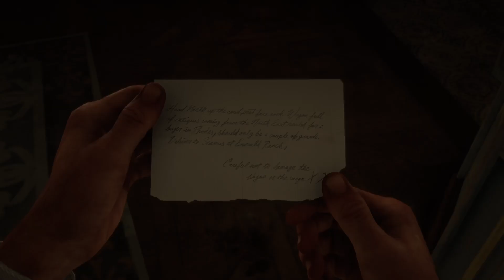Red Dead Redemption 2 - 100% Walkthrough [PS5] – Coach Robbery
Developed by the creators of Grand Theft Auto V and Red Dead Redemption, Red Dead Redemption 2 is an epic tale of life in America’s unforgiving heartland. The game’s vast and atmospheric world will also provide the foundation for a brand new online multiplayer experience.